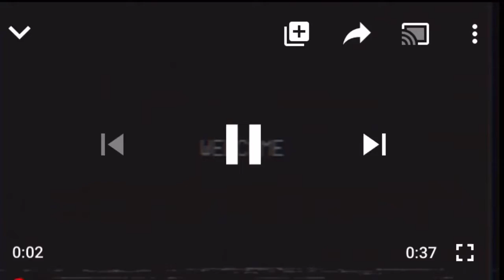First Video: Q&A! (Questions will be answered)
Your Questions have been answered people!

Get to know a little more about me!!

Questions I get ask a lot:

Whens your birthday? December 16
Where do u live? Atlanta, Georgia
What do u use to film? iPhone but getting a camera soon!
Editing software? iMovie, PocketVideo, Vont and Phonto.

VSCO: nicholaspjacobs

About:

Hi, I’m Nicholas Jacobs! I am a 14 teen year old living in Georgia where I’m in 8th grade! On my channel you will be seeing me do challenges, vlogs,(lifestyle, routines), traveling, fashion, singing, cooking and just all fun stuff! I will be doing lots of traveling, unboxings and much more!
I am in a family of 4 and the musical one.

xoxoxo nico